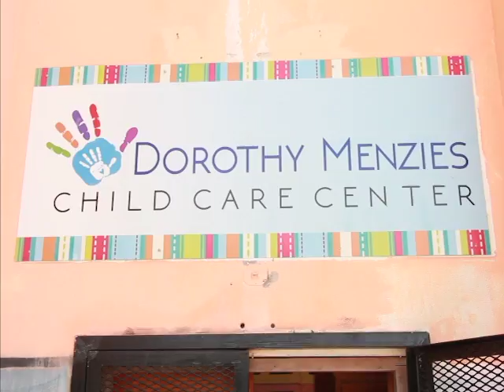Kids taught cultural skills at House of Culture summer program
The Museum of Belize and Houses of Culture concluded an annual summer program for children in Belize City earlier today.  The camp ran for a month and a half and saw participants learning how to weave baskets, among other skills.  A majority of those children are from the Dorothy Menzies Childcare Center.  This morning, reporter Isani Cayetano stopped by for a brief closing ceremony.